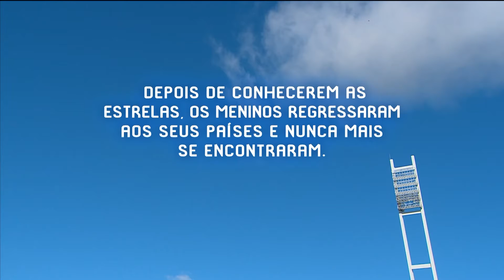Linha da Frente: "Bola de Sonhos, 18 Anos Depois" | RTP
Um jogo de futebol pode mudar a vida de uma criança para sempre.
Há 18 anos, a RTP realizou o sonho de infância de quatro meninos carenciados.
Abel, João, Marcelo e Júnior queriam ser como Zinedine Zidane, David Beckham e Ronaldo, o Fenómeno.
O Linha da Frente revisitou a história destas quatro crianças. Fizeram homens, sem afetos e sem comida. Aprenderam a fintar a pobreza com uma bola nos pés.
Terão os quatro vingado no futebol? E na vida?
Esta é a história de uma amizade que sobreviveu a milhares de quilómetros de distância e a 18 anos de ausência.
Abel, João, Marcelo e Júnior são exemplos de resiliência e determinação a que ninguém fica indiferente.
"Bola de Sonhos, 18 Anos Depois", é uma reportagem da jornalista Sandra Vindeirinho, com imagem de Carlos Oliveira, edição de Vanessa Brízido, grafismo de Teresa Martins, pesquisa de Rita Rodrigues, produção de Natacha Silva Frey e coordenação de Mafalda Gameiro.